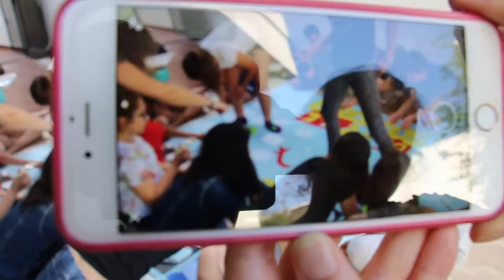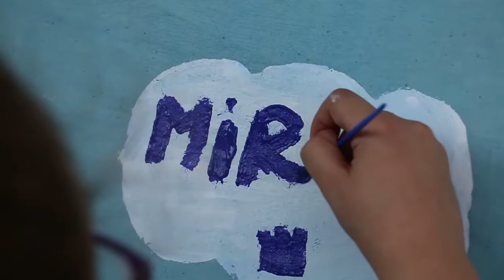Egresados Schönthal 2019 Pintada Bandera 7A